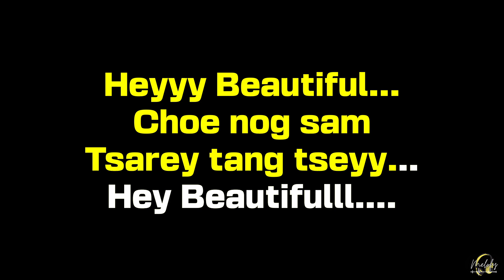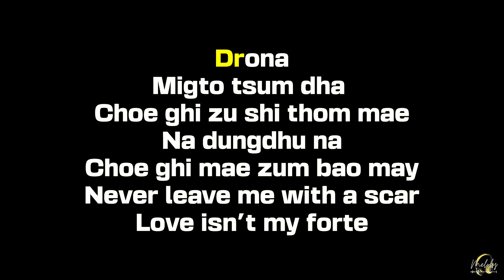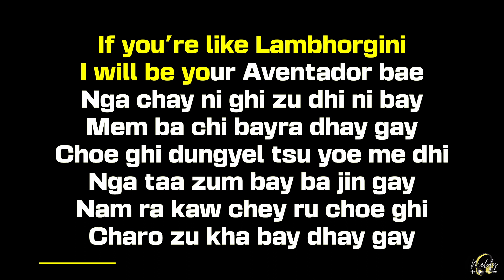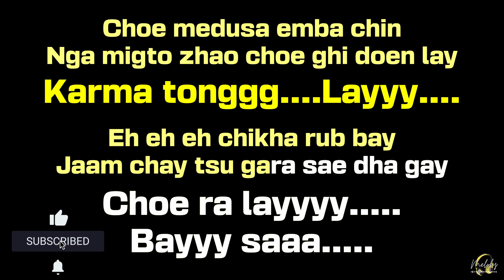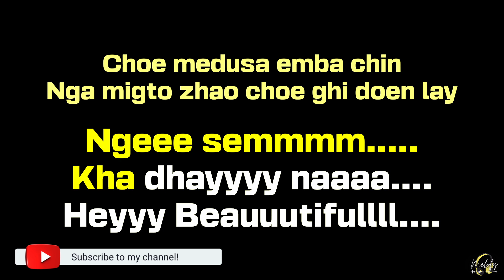HEY BEAUTIFUL (KARAOKE VERSION) - Sonam Wangchen feat. Drona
Karaoke sing along video of "Hey Beautiful" by Sonam Wanghen and Drona.

About Melofy Karaoke: Welcome to the official Melofy Karaoke YouTube channel! On this channel, you'll find a variety of Bhutanese karaoke and sing along videos with lyrics. If you like music, singing along, learning song lyrics, or karaoke, sing along to them in style with Melofy Karaoke, your number one source for YouTube Bhutanese karaoke and lyrics.